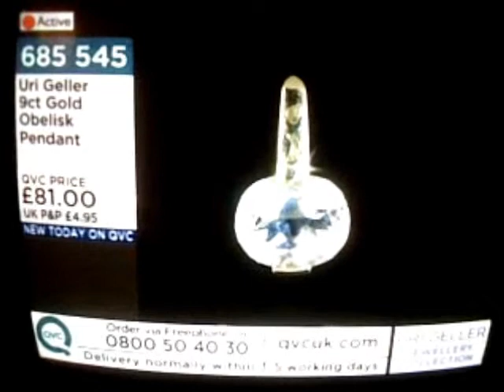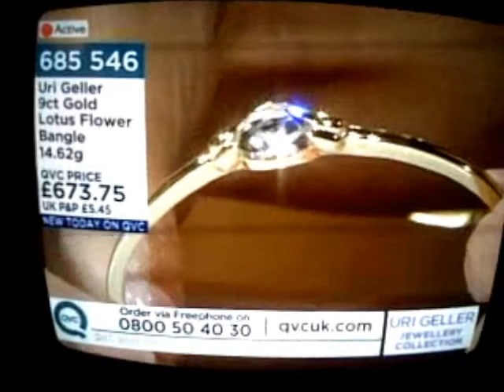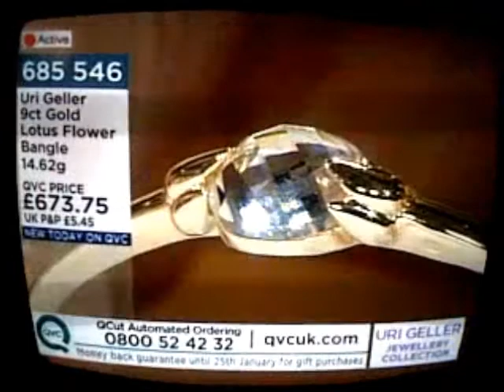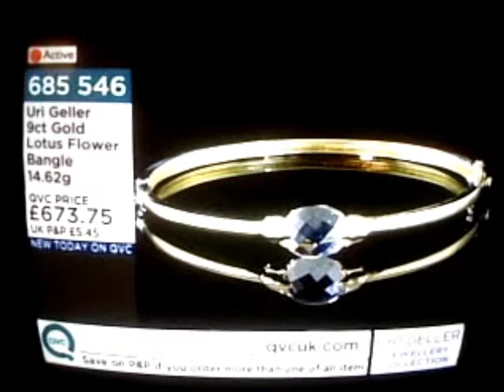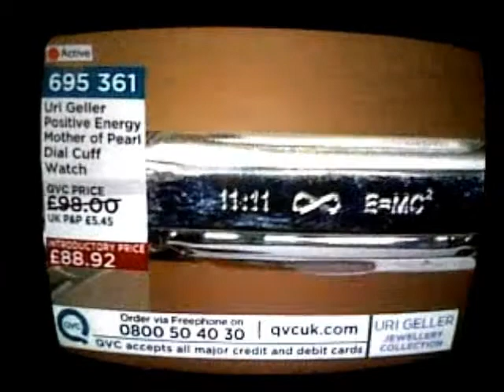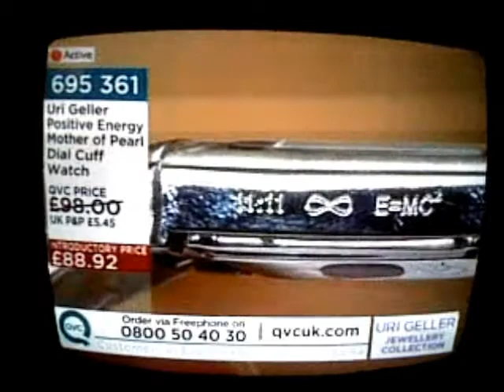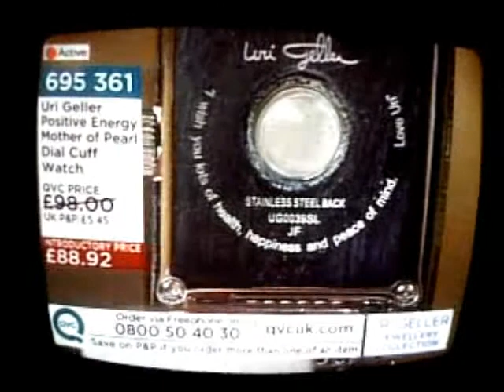Qvc on Sky with Diamonte, 2011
Ant Macari, Qvc on Sky with Diamonte, 2011

"Nowadays even presidents, vice-presidents, and heads of big agencies are opening their minds to accept psychic phenomena, because they know it works... I believe in all religions. I believe in God and see him as an old man with a big white beard and pray to him every day for a few minutes... [even though] I am independently well-off and don't have to do anything."
Uri Geller

This work presents 'found footage' of the famous paranormal activist Uri Geller, featuring on the cable-only shopping channel QVC. Geller is there to promote jewellery able to channel the power of the cosmos. The criteria by which we suspend disbelief in others' narratives and others' belief systems offer endless fascination for Macari. The question remains: why do some beliefs have more traction than others? What is it in their structure of persuasion that causes people to need them, to imaginatively identify with them? As one of Macari's favourite writers, Walter Benjamin, wrote: "The adjustment of reality to the masses and of the masses to reality is a process of unlimited scope, as much for thinking as for perception."

Alistair Robinson